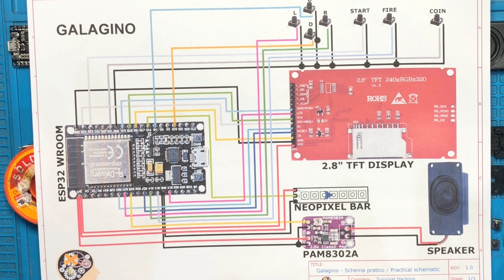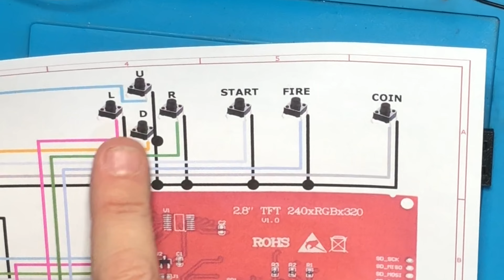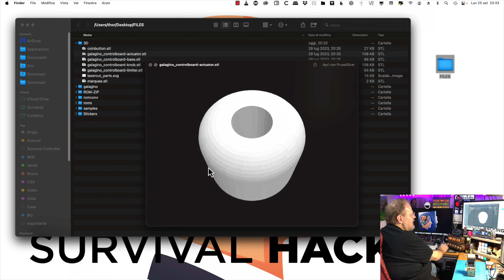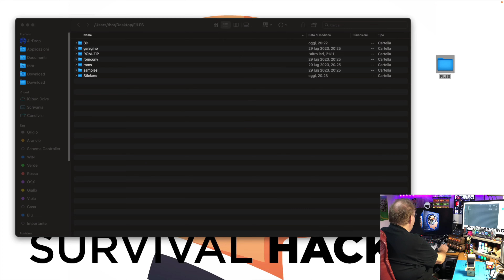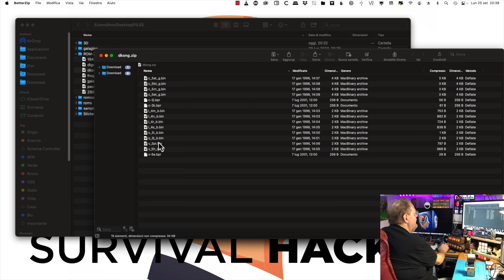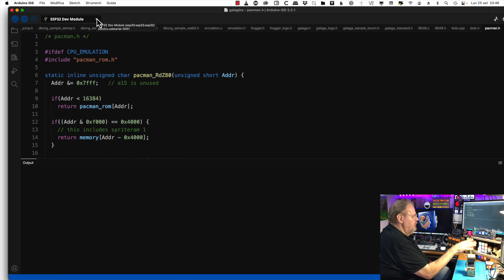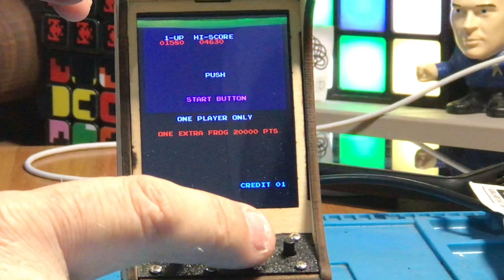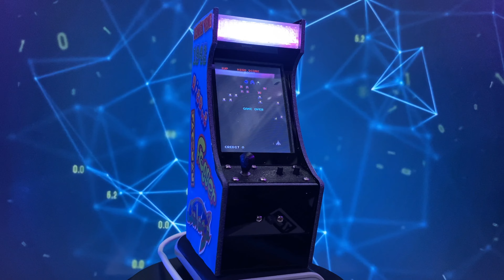SH170 - COSTRUIAMO un mini CABINATO con ESP32 - GALAGINO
Grazie alla bellissima comunità di appassionati che si è creata, uno di voi che mi segue, Rosario Cutrone, mi ha dato il via per la realizzazione di questo fantastico mini cabinato in grado di far funzionare diversi tra i più importanti giochi degli anni 80, il tutto con un semplicissimo ESP32, una schedina di sviluppo amatoriale dal costo davvero basso. I giochi funzionano utilizzando i codici originali scritti nelle ROM presenti sulle schede arcade, per cui una emulazione pressoché perfetta.
Facile da fare e davvero simpatico. Per la sua realizzazione ho messo in campo 2 dei miei ultimi arrivi. La stampante 3D Creality K1 MAX e l'incisore laser Sculpfun S30 Pro Max. Grazie a loro il risultato finale è davvero un mini capolavoro.

Grazie ancora alla comunità che mi supporta davvero in modo importante ! 💜

📁 Per chi non ha l'incisore laser, mobiletto da stampare in 3D

🛠 Acrilico nero 3mm AMZ
🛠 Display TFT 2.8" AMZ
🛠 Altoparlante 3W AMZ
🛠 Amplificatore PAM8302 AMZ
🛠 Scheda ESP32 WROOM AMZ
🛠 Assortimento Pulsanti AMZ
🛠 Striscia da 144 LED RGB AMZ

🛠 Display TFT 2.8 inch no touch ALI
🛠 Altoparlante 3W ALI
🛠 Amplificatore PAM8302 ALI
🛠 Scheda ESP32-32 38 PIN ALI
🛠 Assortimento Pulsanti ALI
🛠 Striscia da 60led - 5mm PCB - 0.5m RGB ALI

🛠 Piano in PEI 220mm
🛠 Piano in PEI 300mm
🛠 Il mio tappetino blu in silicone (Favoloso)
🛠 Spray pulizia PCB con spazzola